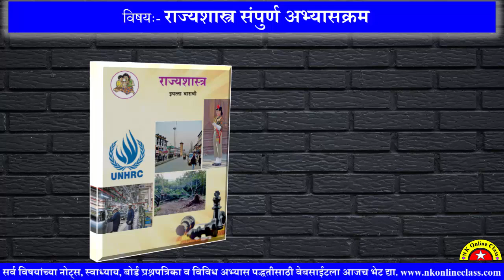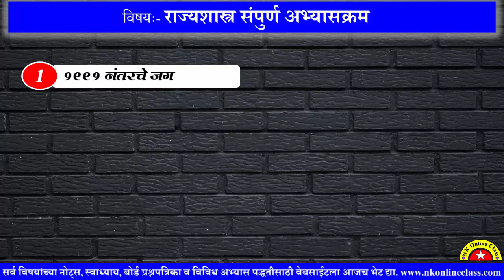12th Politics syllabus || इ.१२वी राज्यशास्त्र विषयाचा संपूर्ण अभ्यासक्रम || बोर्ड